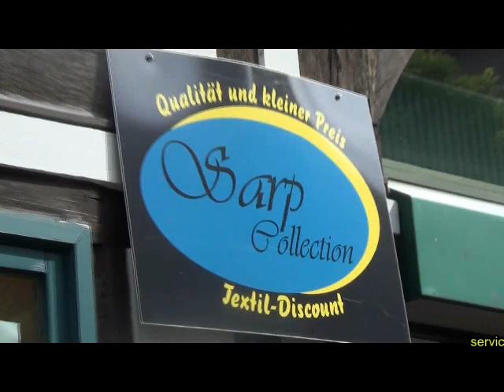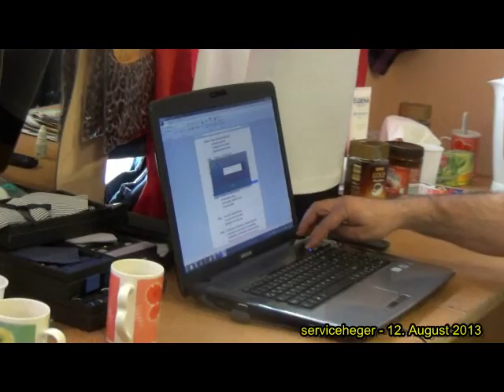Interview Neue Westfälische mit Cafer Sarp & Peter Robyn/Hartmann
Mitschnitt vom Zeitungsinterview von Lara Wöller (Neue Westfälische) am Montag, 12. August 2013 in Holzminden mit Bild und Ton.